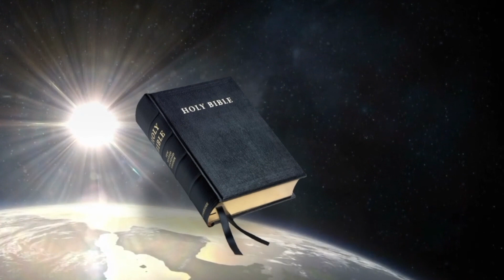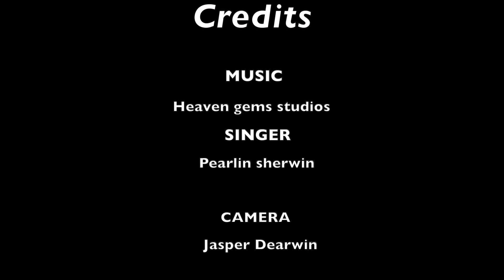POOVUM UDHIRUMAE| TAMIL CHRISTIAN SONG 2023 | HEAVEN GEMS MINISTRIES | PEARLIN SHERWIN | ISAIAH 40-8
BIBLE says that ; "The grass withereth, the flower fadeth;but the WORD OF OUR GOD shall stand for ever. lyric of the song
vedhamae engal geetham - PearlinSherwin /HEAVEN GEMS MINISTRIES

Tuned -  Pearlin sherwin
Singers - Pearlin Sherwin
camera - Jasper Dearwin
video editing - Pearlin sherwin
casting -Pearlin Sherwin
design - Mark Antony
                Dearlin Chalcydony